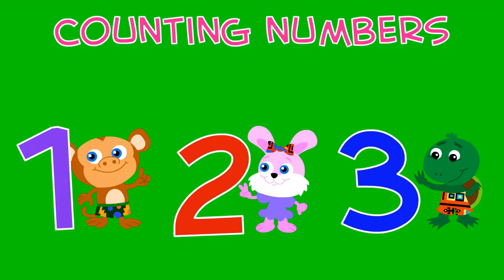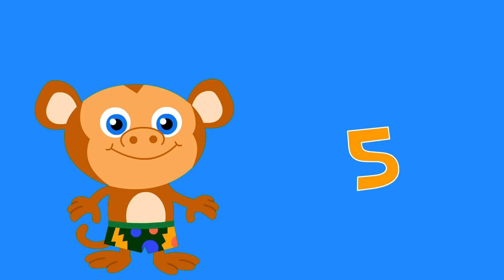" Counting Numbers to Beethoven " Preview by Baby's Brilliant